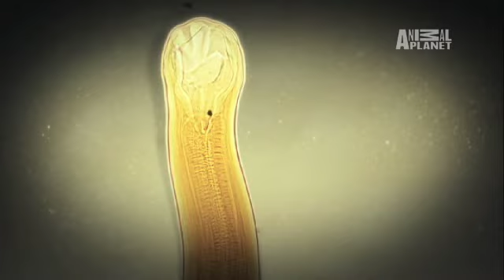Monsters Inside Me- Flesh-Eating Hookworm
Armed with jagged teeth used to hook onto its host, the hookworm can be transmitted from your household cat onto a human.